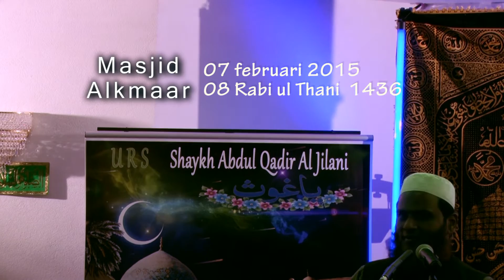Urs Mubarak Syedna Shaykh Abdul Qadir Al Jilani 7-2-2015 Masjid Alkmaar Deel 1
Urs Mubarak Syedna Shaykh Abdul Qadir Al Jilani  7-2-2015 / 8 Rabi ul Thani 1436 in Masjid Alkmaar Deel 1; Lofzangen gepresenteerd door naatgroep ´Hadji Khalil Imamdi´; en lezing door Hazrat Maulana Tahier Wagid Hosain Noorani.